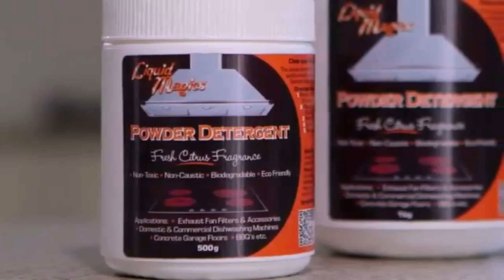Kitchen Exhaust Fan Mesh - Gif Maker DaddyGif.com (see description)